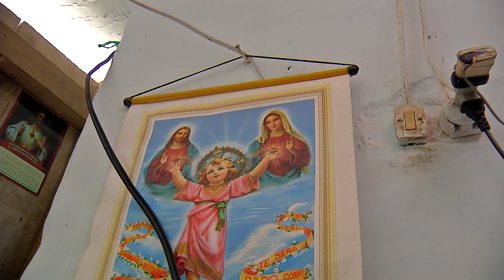Solicitud María Isidora Duque, San Vicente, Compasión - Tele VID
Esta mujer de avanzada edad, quedó viuda hace 7 años con sus dos hijos de tamaño pequeño, quienes sufren de muchas enfermedades y dolores. Sus vidas corren peligro en esta vivienda y necesitamos urgente construir una nueva. ¡Necesitamos de tu ayuda!